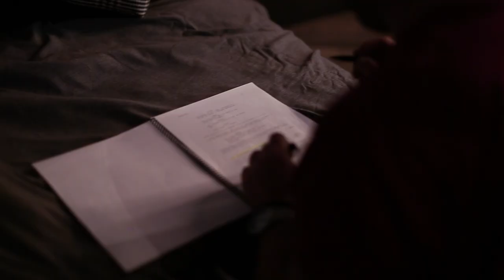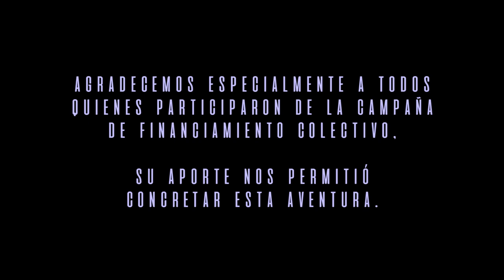Making of A.D.A.M.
Un vistazo detrás de cámara a la producción del cortometraje de ciencia ficción A.D.A.M.
Protagonizado por Alejandra Araya, Silvia Novak y Giordano Rossi.
Escrito y dirigido por Pablo Roldán López.